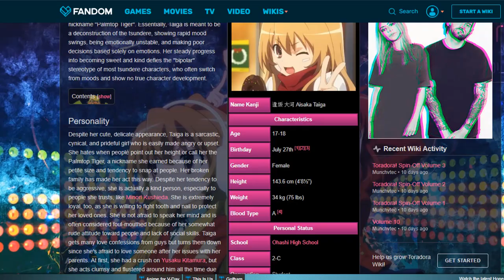DoraTora [A ToraDora Abridged Parody] Episode 3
Happy Valentine's day! Hope you you enjoy the new episode! This one's a interesting one! XD

Cast:
Ryuji: Gotti